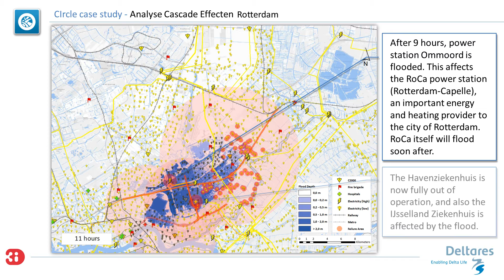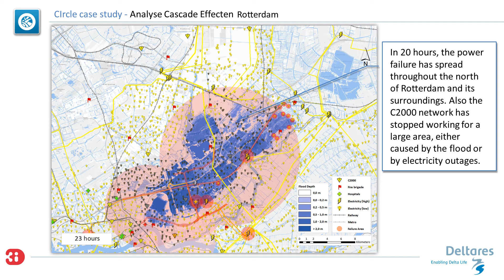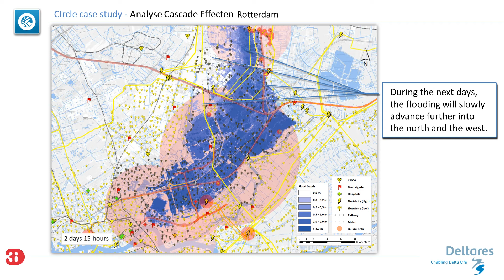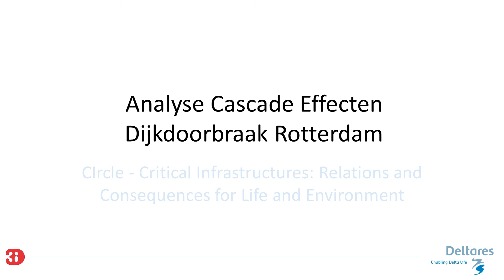CIrcle ACC Rotterdam movie